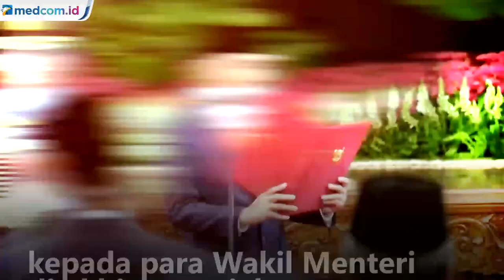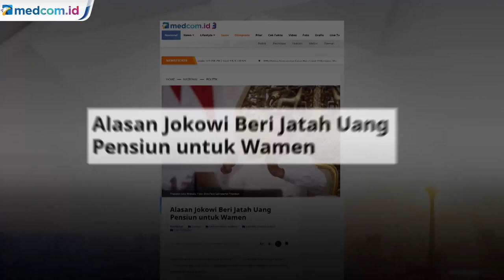Besaran Pesangon dan Gaji Wakil Menteri yang Menggiurkan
Rencana Presiden Joko Widodo memberikan uang penghargaan senilai Rp580,45 juta kepada para Wakil Menteri di akhir masa jabatan menuai polemik. Pasalnya pendapatan keuangan negara saat ini masih mengalami kontraksi luar biasa imbas pandemi covid-19.

Presiden Joko Widodo diminta untuk mengevaluasi kembali rencana pemberian penghargaan berupa uang kepada para Wakil Menteri yang sudah purna tugas. Selama ini kerja Wakil Menteri memang dianggap kurang terlihat. Karena itu penghargaan uang untuk Wamen sebaiknya dialokasikan untuk bansos  masyarakat atau kebutuhan lain yang terkait dengan penanganan pandemi.

Kendati demikian Stafsus Mensesneg Faldo Maldini menghormati berbagai pandangan yang berkembang di ruang publik. Namun hadirnya Perpres tersebut sudah tepat sebagai bentuk apresiasi kepada wakil menteri saat menjabat.

Gaji para Wakil Menteri saat menjabat pun juga terbilang menggiurkan. Wakil Menteri menerima gaji pokok setiap bulannya mencapai Rp11,57 juta. Selain itu para Wakil Menteri juga turut menerima tunjangan dan fasilitas negara yang nominalnya cukup besar seperti tunjangan perumahan sebesar Rp35 juta per bulan hingga kendaraan dinas seharga maksimal Rp800 juta.